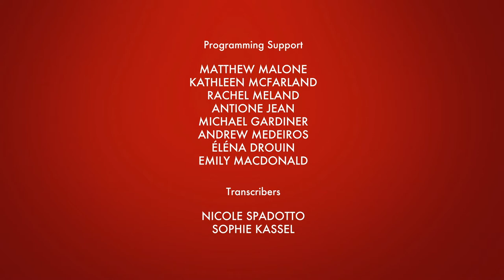Picking the Winners in Innovation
In the Canadian context, the current approach to innovation policy is characterized by a hands-off attitude to Canadian innovations, swelling intellectual property protections for foreign companies, a patent regime that is too generous, and strained publicly-funded research universities. This panel looks at what policies finance firms going global. It examines how to build capacity through education, direct government interventions, superclusters, accelerators, standard setting, and international trade negotiations.